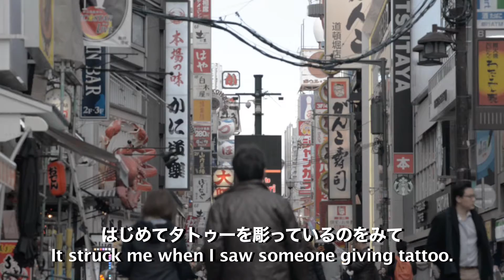若きタトゥーアーティストの挑戦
4月26日【大阪タトゥー裁判開廷】 詳しくはホームページにて

こちらは一昨年から取材していただいているドキュメンタリー作品の特報です。まだ撮影中ですが、こちらの方もご期待下さい。
詳細はFBページにて。